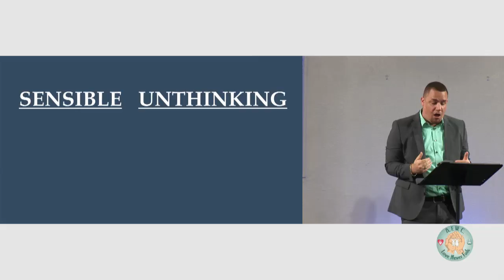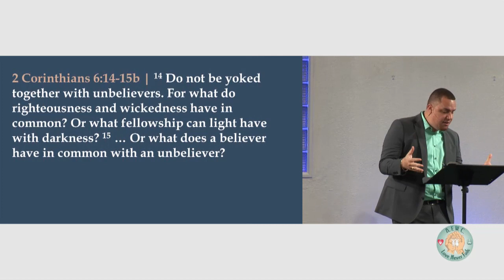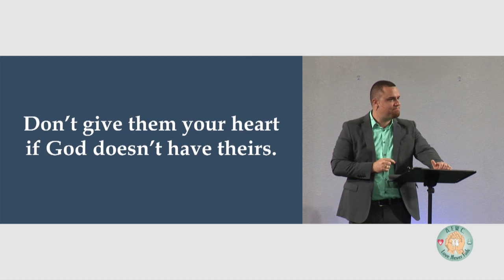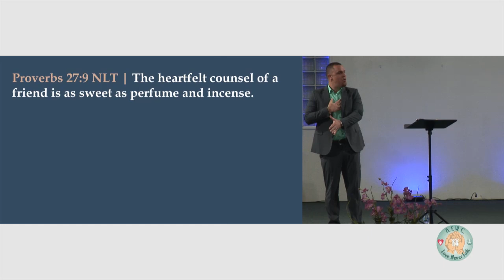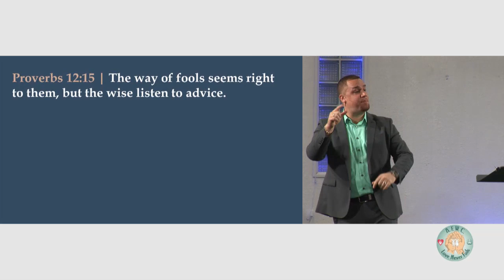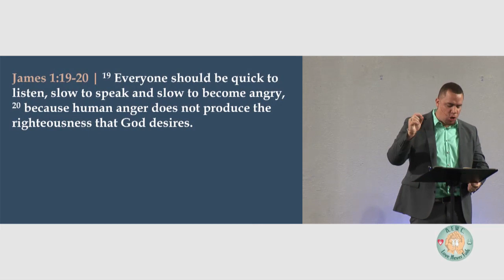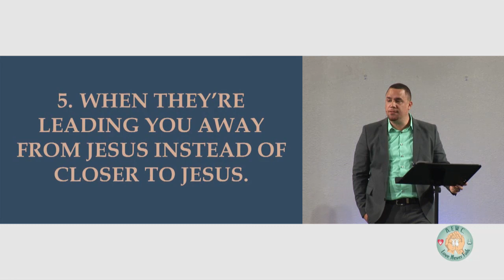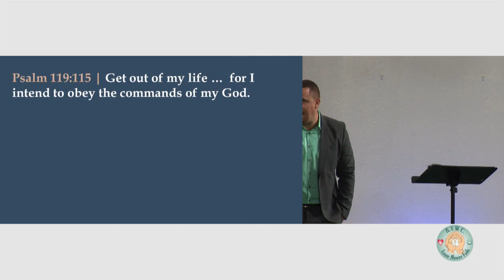Save The Date - 3 - 5 Signs You're Dating The Wrong Person